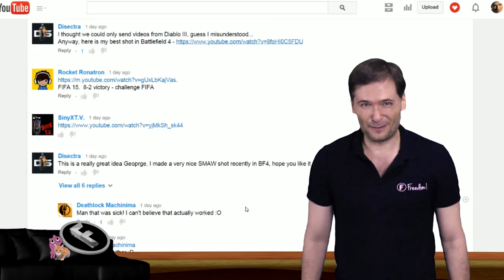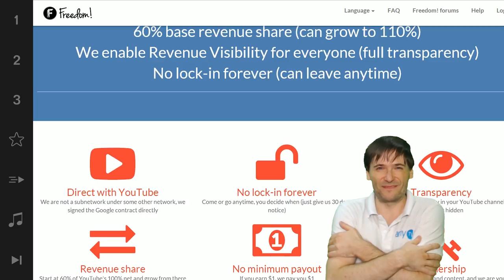★ George gets punished!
George made a mistake and showed the wrong Winner #4 video. Here is the punishment :-)

▼ Links

▼ Heartbeat

▼ Freedom!

▼ Music